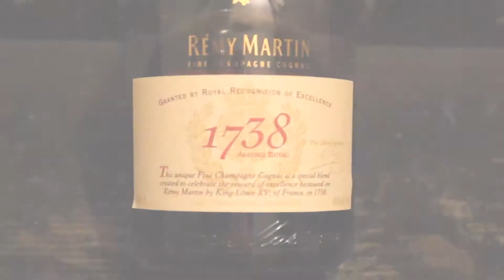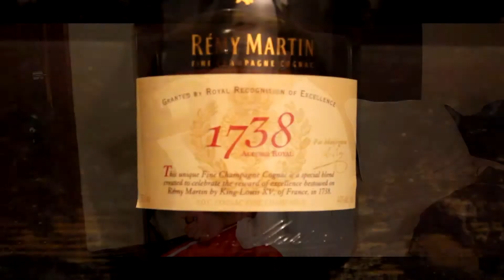1738-Joe Banga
Unified Blocks/Strings Down/Fearless/13Five